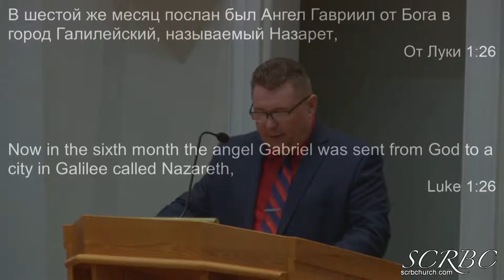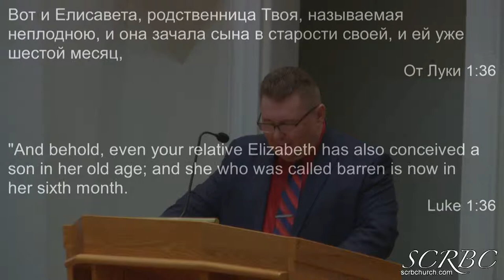Как быть готовым к планам Божьим - Гость Алексей Иванов